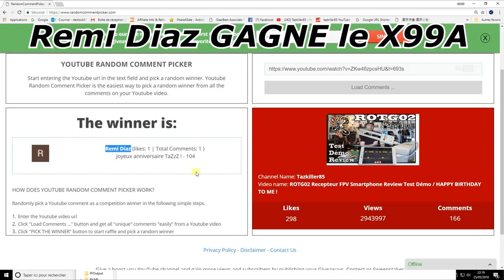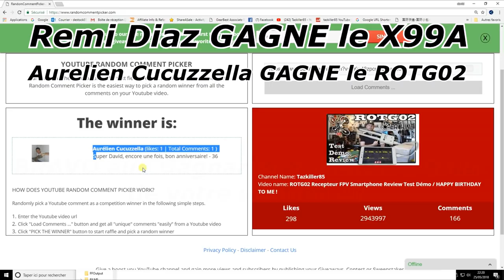JJRC Q46 Speed Runner Review Test Démo / Un amour de p'tit Buggy !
NOTATAZ : 16.5/20  Beau Gosse, Bonne Perfs (pour un Jouet) !

NIVEAU : Débutants et initiation
Les + : Belles Finitions, Bonnes Perfs en générale .
Les  - : Autonomie moyenne, Vitesse max inférieure aux donnés (comme d'hab) .

Beau Gosse Tout-Terrain, lol ! Je teste aujourd'hui le petit Buggy 1/12 de chez JJRC, le Q46 Speed Runner . Quelle belle tronche, perso j'adore son design mais ça reste une question de goût bien sur. Mis à part, encore une fois, la vitesse max qui n'est pas respectée, ce petit Buggy remplit parfaitement son rôle de véhicule Off-Road. Léger et nerveux, il est extrêmement à l'aise sur gravillons, sable et route mouillée ... Par contre attention sur les surfaces adhérentes (route sèches, herbe) car les pneus accroches tellement bien et son centre de gravité étant assez haut, il aura tendance à se retourner facilement sur des gros braquages. En bref, un petit engin bien sympathique pour les enfants, voir même l'initiation des plus jeunes grace à son reglage d'accélérateur .

Intro : sony végas par Tazkiller85 et NARURED